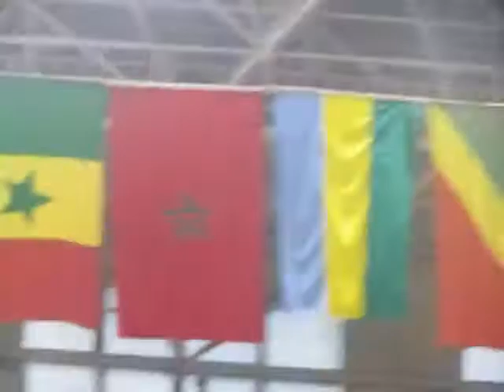can 2014 final ........tunisie